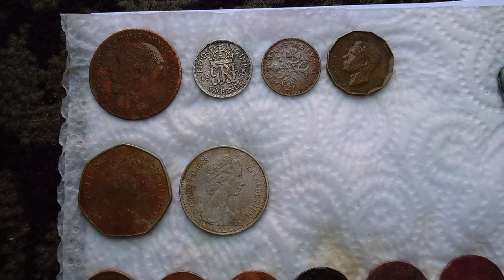Anglo-Detecting - Day 7 - 22 Pushup Challenge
Day 7 -  22 Pushup Challenge